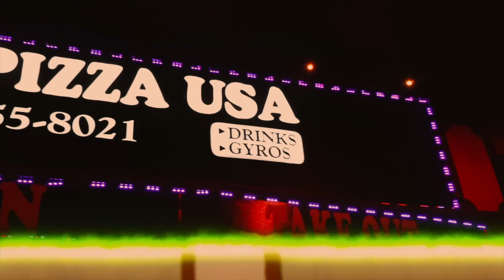Lil Dev - Baba Yaga ( Official Music Video )